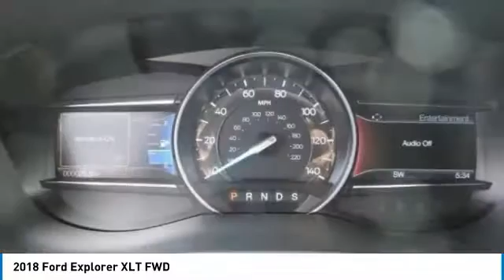2018 Ford Explorer North Hollywood,Los Angeles,San Fernando Valley,Glendale,Burbank M81548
2018 Ford Explorer XLT FWD

5500 Lankershim Blvd.

SUNRISE FORD NORTH HOLLYWOOD, PROUDLY SERVING NORTH HOLLYWOOD, LOS ANGELES, SAN FERNANDO VALLEY, GLENDALE, BURBANK, AND SURROUNDING CALIFORNIA LOCATIONS THIS SHADOW BLACK 2018 Ford EXPLORER IS EQUIPPED WITH A , AUTOMATIC TRANSMISSION, AND RECEIVES AN ESTIMATED 17 City/24 Hwy MPG. NORTH HOLLYWOOD CALIFORNIA 91601.